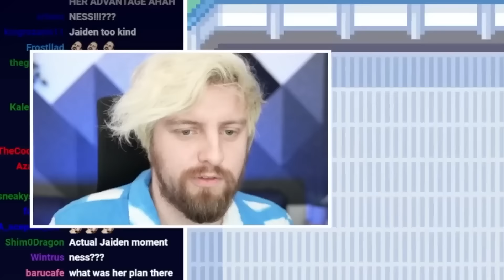Jaiden spills the beans